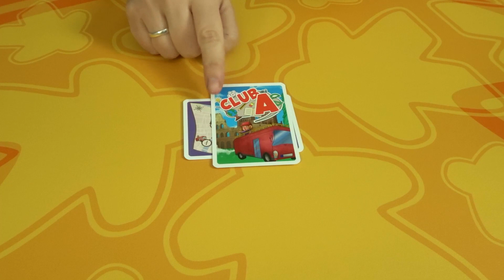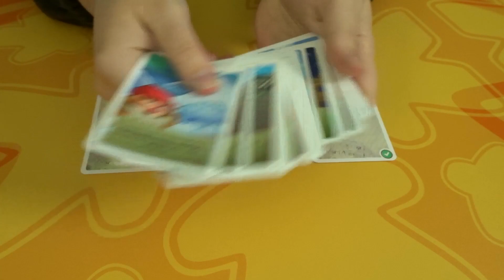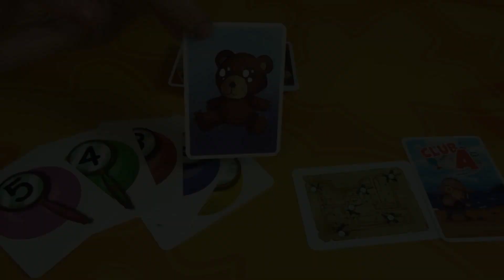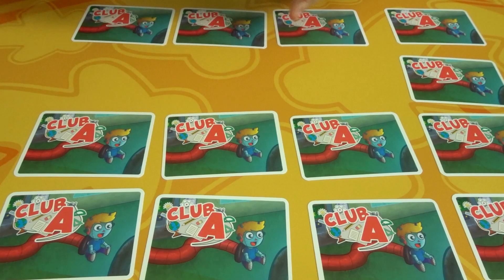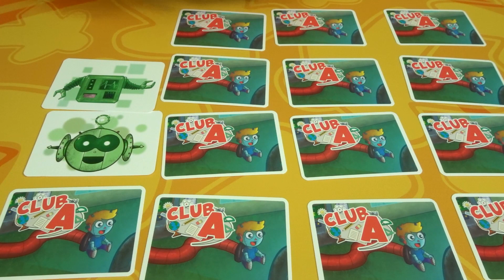Jessie the Tourist 🚌 Willy el Robot 🤖 Max el detective 🕵️ APRENDEMOS y ANALIZAMOS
Hoy conocemos y analizamos 3 nuevas ediciones de la serie Club A de Átomo Games:Jessie the Tourist, Willy el Robot y Max el detective.
00:00:00 Inicio
00:00:46 Jeesie The tourist
00:01:50 Max el Detective
00:03:00 Willy el Robot
00:04:50 Análisis de habilidades